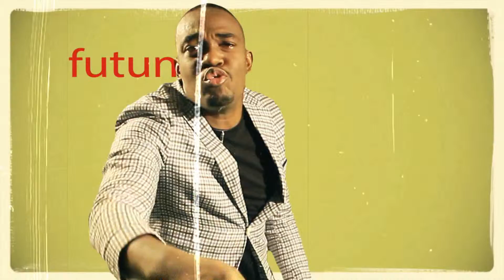JINDUNGO Cientista feat Sagalife Host by DJ Kota C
Artista: Cientista
Tema: Jindungo
Book & Info: TM AGENCY 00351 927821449